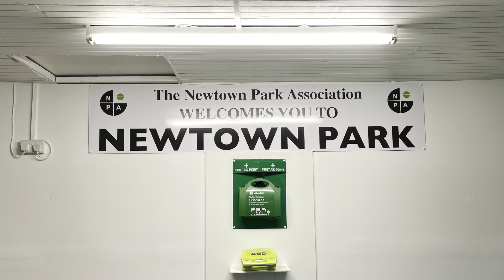Bo’ness Athletic v Newburgh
Matchday vlog of the Alex Jack Cop Quarter Final played at Newton Park, Bo’ness on Friday 22nd September 2023